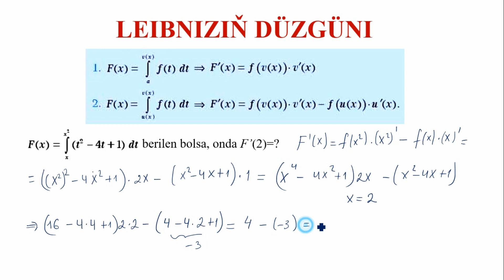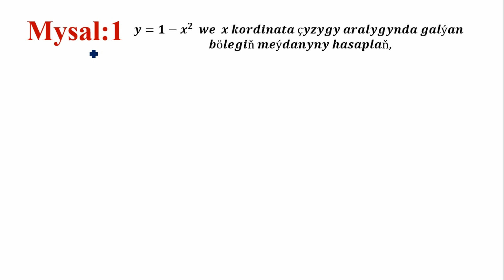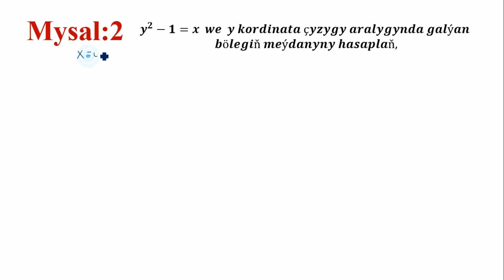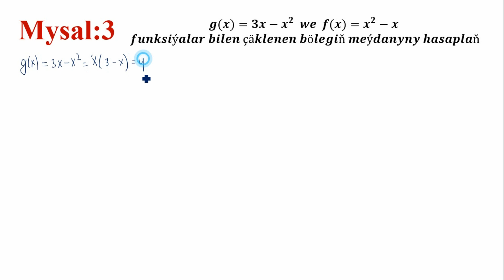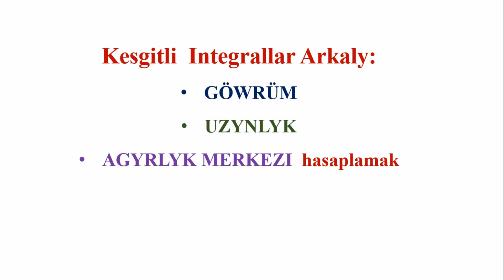15H. Integral-8 (Meýdan hasaplamak)